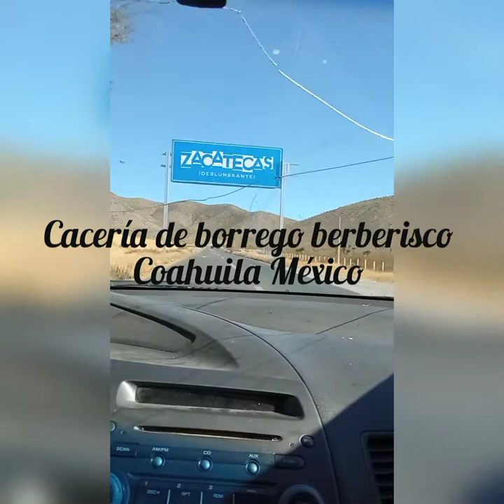cacería de borrego berberisco berbery sheep hunt México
1k